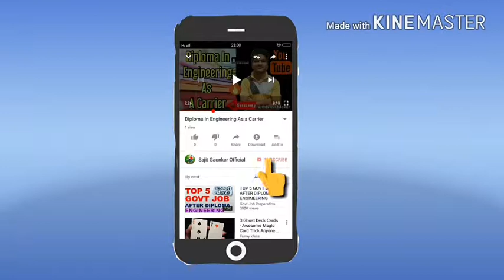Manoj Dey News#Talks.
Is Video Me Humne Apko Bataya Hai Manoj Dey Ke Bare Me.

Please Is Video Ko Anth TaK Dekhe Puri Jankari Ke Liye.

Thanks Mera Video Dekhne Ke Liye.